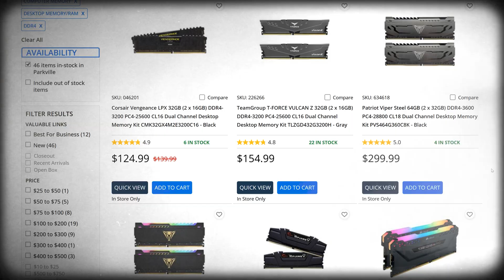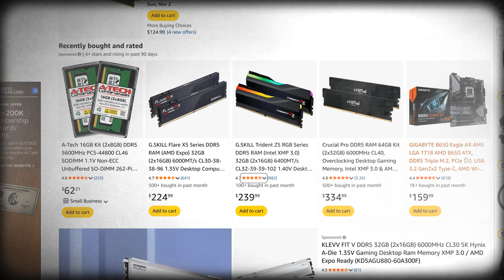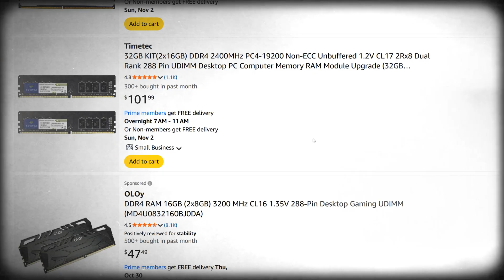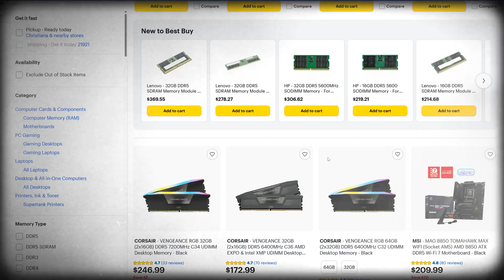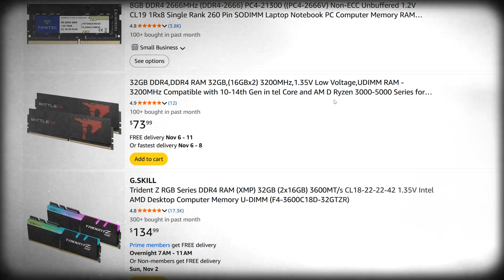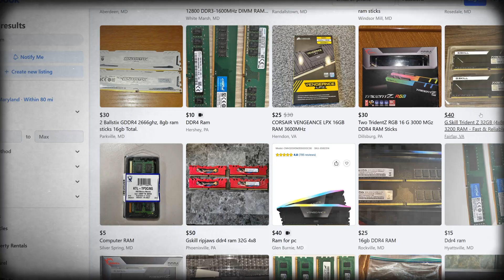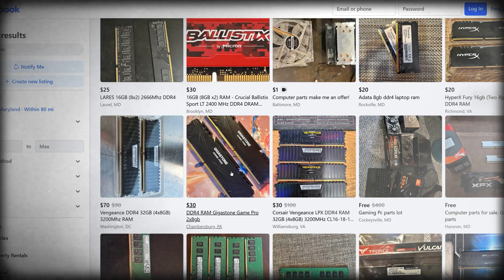The RAM Situation Does Not Look Good For PC Gamers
Why is PC RAM/Memory so high? And how is this affecting PC gaming? RAM prices are high right now but if you're looking to learn how to build a gaming pc or upgrade your current gaming pc, in this video SMT highlights why the cost of RAM/Memory is so high, and how this will affect PC gamers.

Follow For PC Twitch And IRL Livestreams!!

Represent Your Love And Affinity As A PC Gamer With LAB WEAR!!